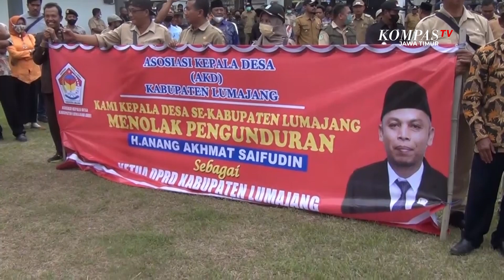Ratusan Kades Demo Tolak Ketua DPRD Lumajang Mundur